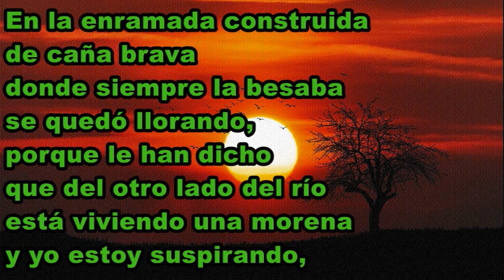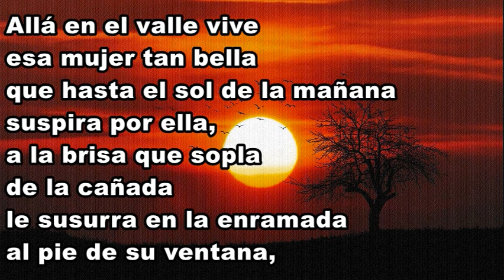Sol del Valle - Alejo Durán - LETRA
En la enramada construida
de caña brava
donde siempre la besaba
se quedó llorando,
porque le han dicho
que del otro lado del río
está viviendo una morena
y yo estoy suspirando,

Óyelo mi amor mi corazón
te jura, que lo que te dicen
es pura invención,
es pura invención,
Si no es para ti
mi pobre corazón
no será jamás para mujer alguna.
Allá en el valle vive esa mujer tan bella
que hasta el sol de la mañana
suspira por ella,
a la brisa que sopla de la cañada
le susurra en la enramada
al pie de su ventana,